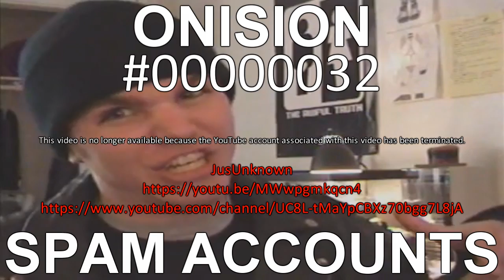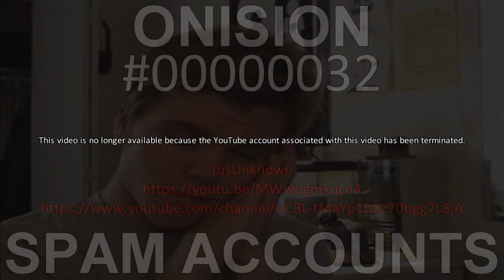ONISION SPAM ACCOUNTS CIVIL REPORT 00000032